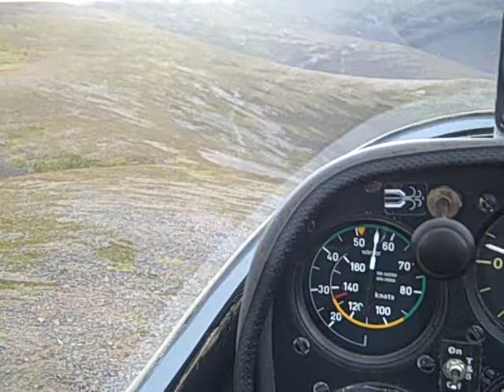First Slope Soaring, Part 2 of 4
That's it, first experience with slope soaring, in Grob G-103A G-JAPK of the Cairngorm Gliding Club in Scotland.  Clouds are somewhat trapped by the ridge downwind, but there is always a clear view and escape upwind.  For glider non-pilots, the beep-beep noise means you are climbing, and the continuous tone descending (forgot to turn it down for filming), so that you do not need to look at any instrument while flying.